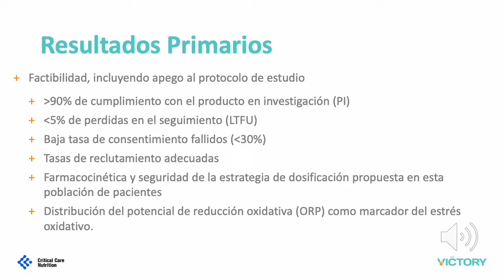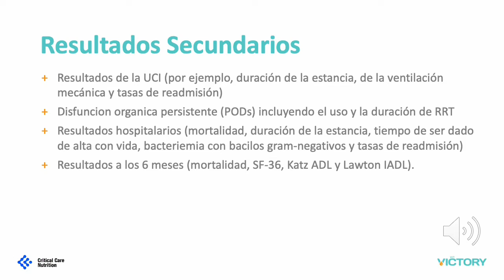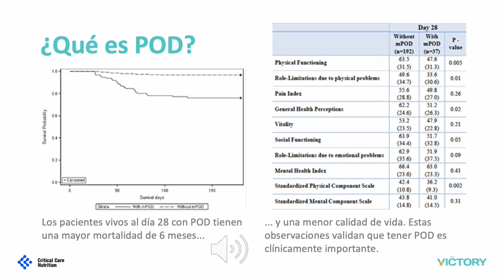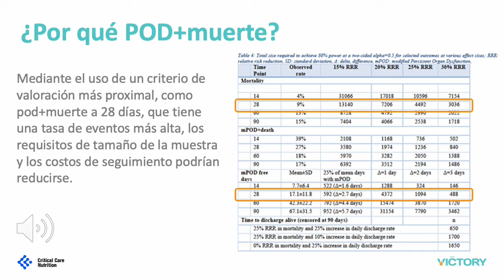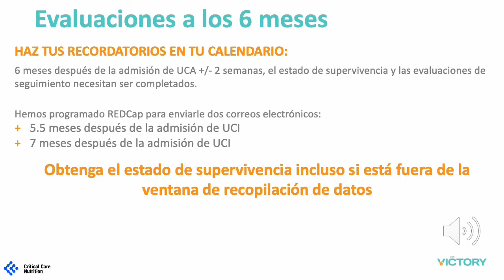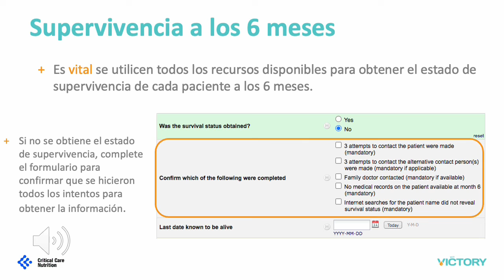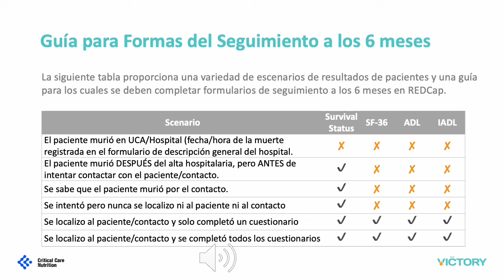4 - VICToRY Outcomes (2022-06-01) Spanish